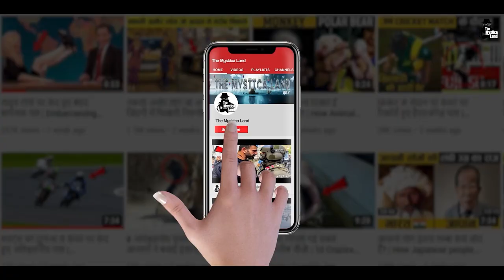कब और किसने बनाया था दुनिया का पहला ट्रैक्टर | History of Tractors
Video Title : कब और किसने बनाया था दुनिया का पहला ट्रैक्टर | History of Tractors
Language  : Hindi